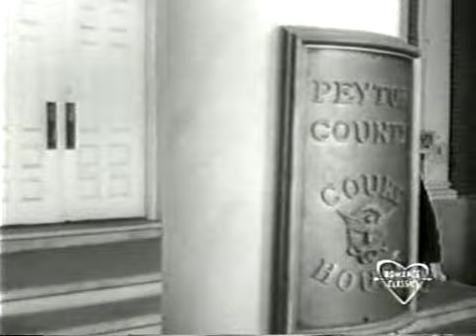PEYTON PLACE: Episode 155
Original air date:  December 14, 1965 on ABC.
Leslie explains to Norman the nature of his relationship with Catherine. Michael tells Rodney that Allison's suffering a loss of memory to a certain extent. Martin informs Elliot he's planning a fitting memorial to Catherine.